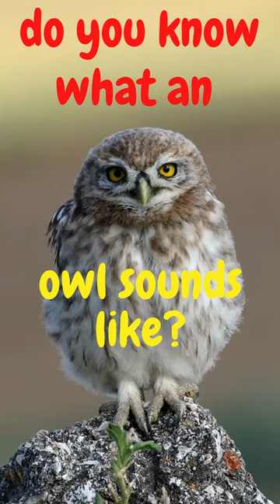OWL SOUND EFFECTS